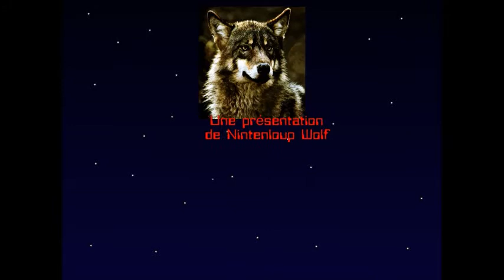Avoir des écouteurs sans fils pour pas cher